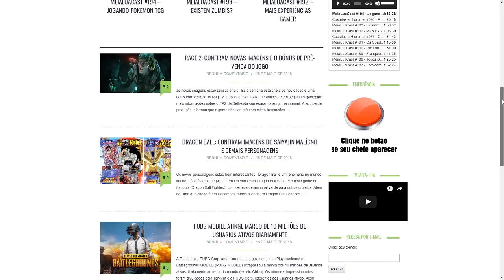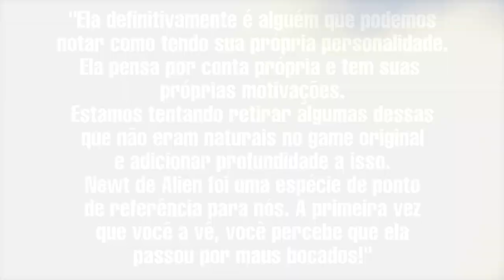PERSONAGEM DE ALIENS FOI INSPIRAÇÃO PARA SHERRY BIRKIN EM RESIDENT EVIL 2 REMAKE!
O diretor de Resident Evil 2 Remake revela que Sherry Birkin foi inspirada em um personagem da franquia Aliens. No vídeo de hoje comentamos quem é, a cena específica do filme que remete ao encontro de Claire e Sherry e o aprofundamento da personagem. :)